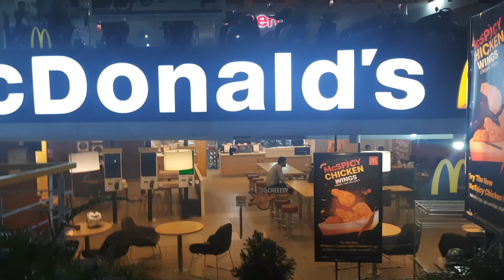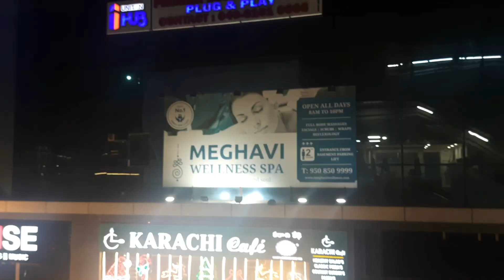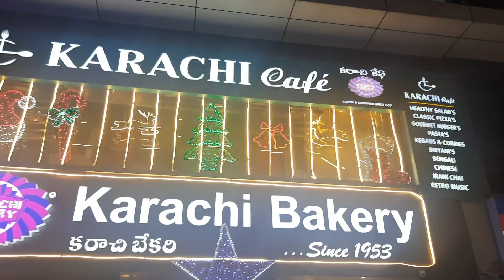LVPEI a maa ,kitum er treatment/karachi restaurant 😋 try korlam